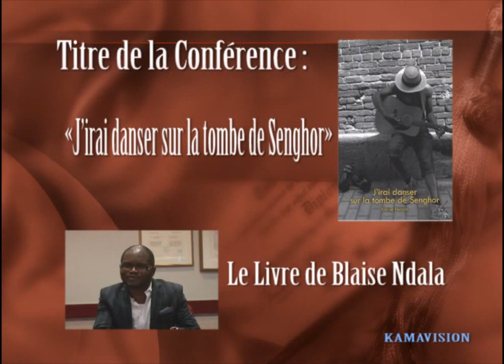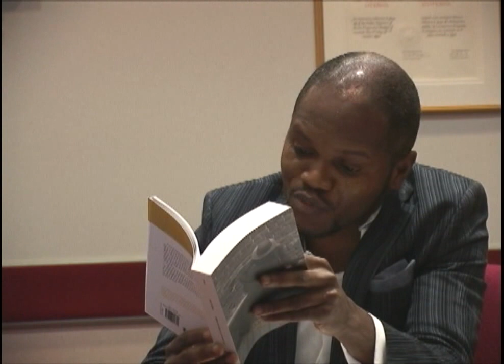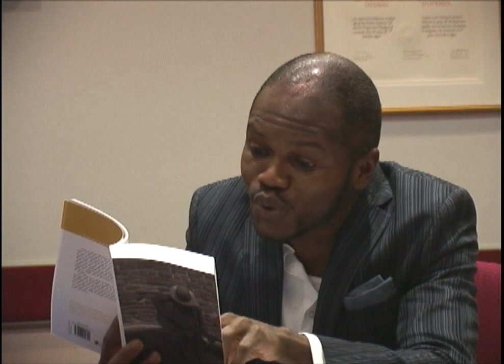Blaise Ndala: J’irai danser sur la tombe de Senghor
J’irai danser sur la tombe de Senghor », un autre regard sur la nostalgie post-mobutienne, ce cancer dans la mémoire collective congolaise